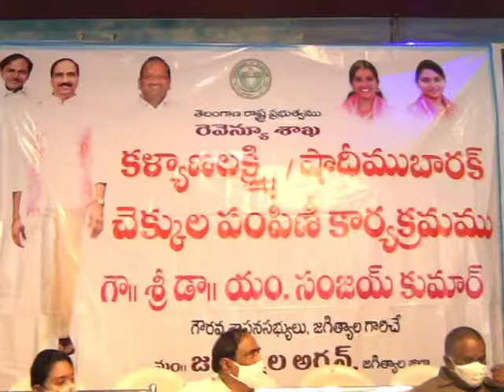3.1.22| DSC | Jagtial |కళ్యాణ లక్ష్మి షాది ముబారక్ చెక్కుల పంపిణీ చేసిన MLA, బల్దియా చైర్మన్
| Durga Siti Cable | News |కళ్యాణ లక్ష్మి షాది ముబారక్ చెక్కుల పంపిణీ చేసిన MLA, బల్దియా చైర్మన్